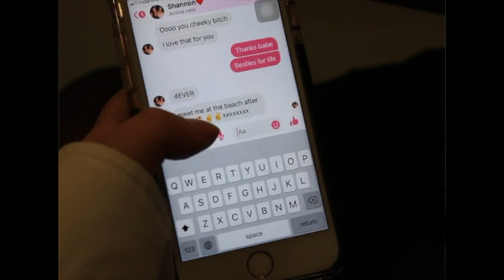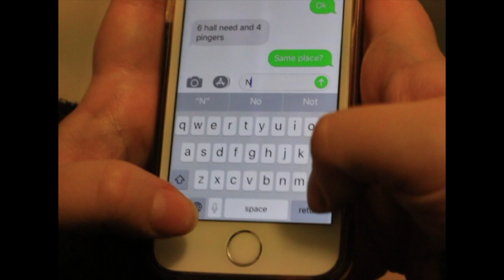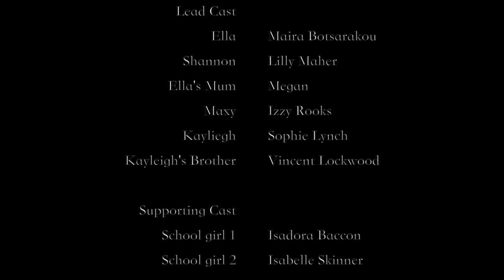Hot Water Short Film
Why do some children sell drugs?

Some children may sell drugs to look cool but a common aspect among children that sell drugs is that they tend to be more venerable than other children their age. These children are often from working class backgrounds and have less hope of achieving their aspirations, therefore they are easier to coheres. They may have been introduced to selling drugs through a gang, or a friend who has been groomed themselves. This is the case with country lines that groom children in rural areas to sell drugs outside the city.

I feel that we have dehumanised these children because the criminal acts they commit, which is why I wanted to show their humanity in this film. In my eyes their actions are not the result of a pervasion towards crime but are a direct result of the government that has failed to support them.